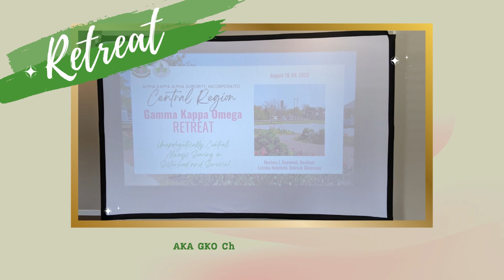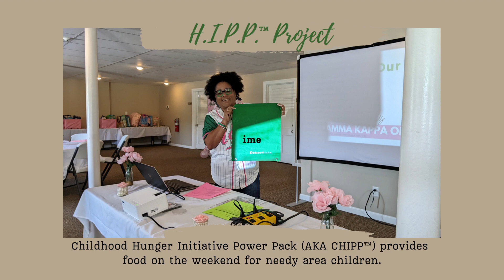AKA GKO | Gamma Kappa Omega Retreat 2023 @ "Pinkies, Pearls and Educated, Pretty Girls"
AKA GKO | AKAGKO ~ Alpha Kappa Alpha Sorority's Gamma Kappa Omega Chapter hosted Retreat 2023 for its members in mid-August in Southern Illinois. What a great time was had!!! SororityRetreat GammaKappaOmega GKO1941 AKA AKASorority AKA1908 IvyBox IvyBoxJuly2023 AKACentralRegion AlphaKappaAlphaSororityInc.

INSIDE
   *  00:00 ~ Intro
   *  00:04 ~ GKO Retreat:  Pinkies, Pearls and Educated Pretty Girls
   *  00:08 ~ Meet & Greet, Kokopelli Golf Club
   *  00:23 ~ Saturday Workshop
   *  00:43 ~ Clutch Your Pearls: Light-Hearted Fun
   *  00:45 ~ Lovely Members of GKO
   *  00:56 ~ Affirmations:  I Need You ..
   *  01:01 ~ CHIPPS & Other Programming.
   *  01:17 ~ Serious About This Scavenger Hunt!
   *  01:35 ~ Period Pack Project
   *  01:57 ~ Time Out for Fun!
   *  02:06 ~ Grotto Go:  Wine-Tasting & Dinner
   *  02:46 ~ Scavenger Hunt 'Winners'
   *  03:01 ~ Sunday: Sisters Who Pray Together ...
   *  03:10 ~ Congratulations from GKO President Haywood
   *  03:41 ~ Church Flow
   *  03:50 ~ GKO Chapter Retreat 2023
   *  03:54 ~ Follow GKO!